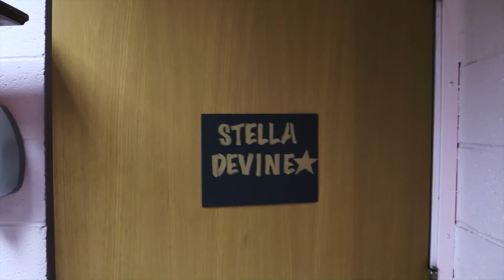Divine Stella Devine